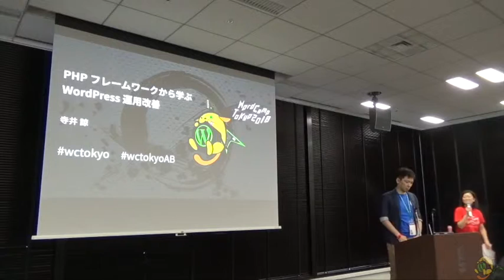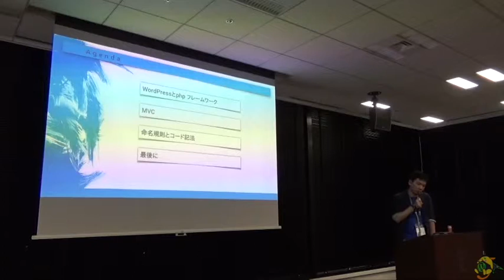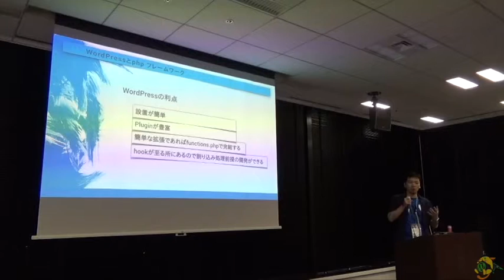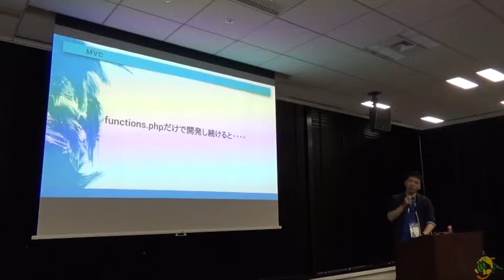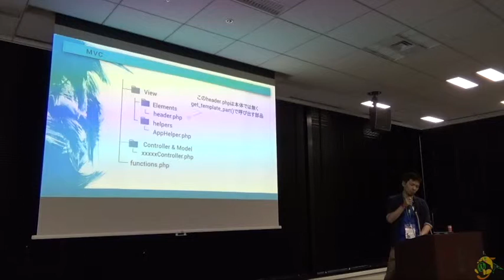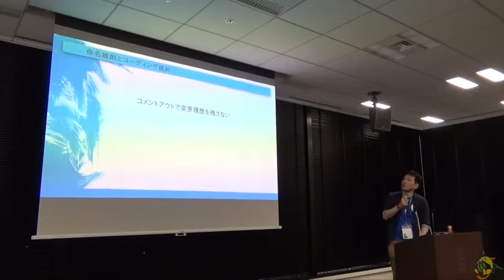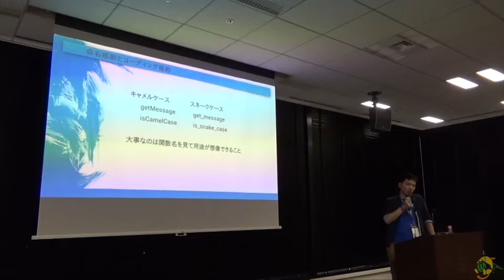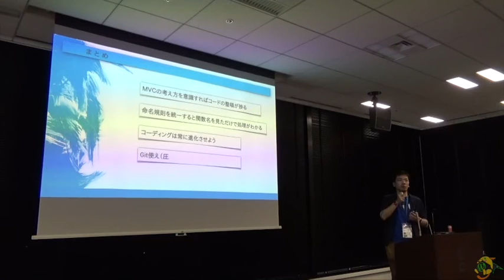Ryo Terai: PHP フレームワークから学ぶ WordPress 運用改善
Improvement of WordPress maintenance based on PHP Frameworks
CakePHP、Laravel、FuelPHP といった PHP フレームワークを使うシステム会社に8年間いた経験から WordPress 主体の現場へ移行して驚いたことや気付いたこと等を元に、運用改善方法などを交えてお話ししたいと思います。